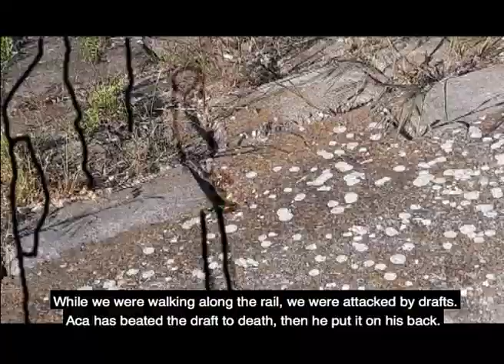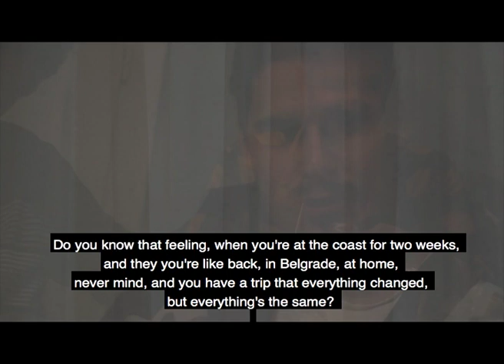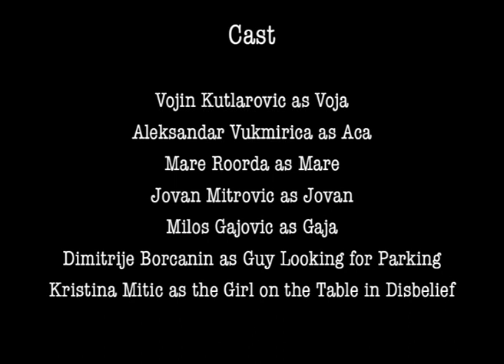Viline Vode - Film (2021)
Film se desava 2015. u Beogradu, kada tri druga se nadju da odu da setaju gradom.Ipak donose odluku da odu da prosetaju do Vilinih Voda kroz industrijusku zonu, kada im se desi nekoliko nesvakidasnjih stvari na putu.

The film happens in 2015 in Belgrade, when three friends meet to go for a walk through the city. Finally they decide to walk to the industrial sector "Viline Vode", when they find themselves in some quite unusual situations.

Rezirao/Directed by: Jovan Mitrovic

Glume/Movie cast: Vojin Kultarovic, Aleksandar Vukmirica, Mare Roorda, Jovan Mitrovic, Milos Gajovic, Kristina Mitic, Dimitrije Borcanin

Kamera/Camera: Dimitrije Borcanin, Mare Roorda, Jovan Mitrovic, Lazar Bojovic, Luka Rokvic, Milos Gajovic

Muzika/Music: Jovan Mitrovic

Efekti/Effects: Jovan Mitrovic